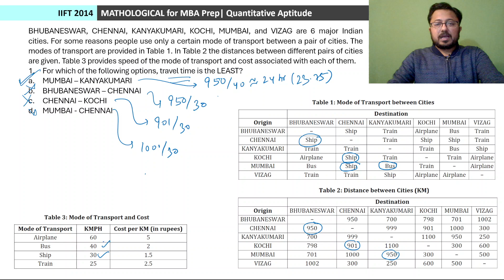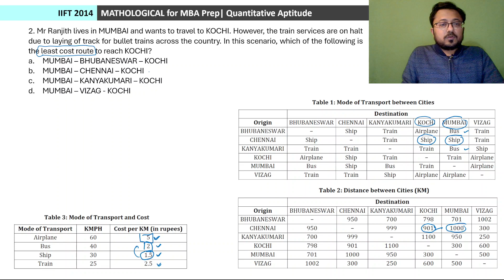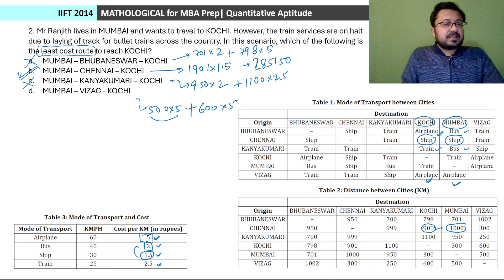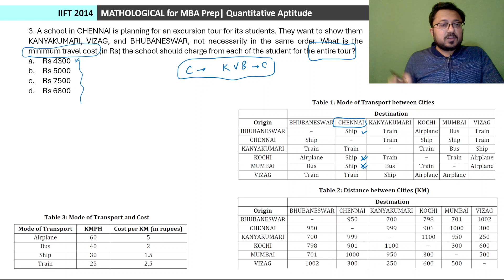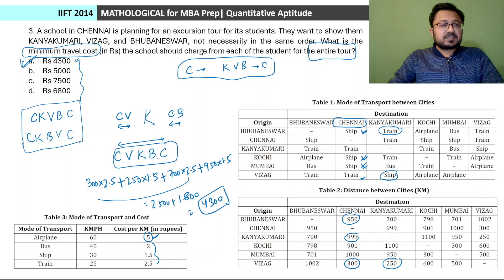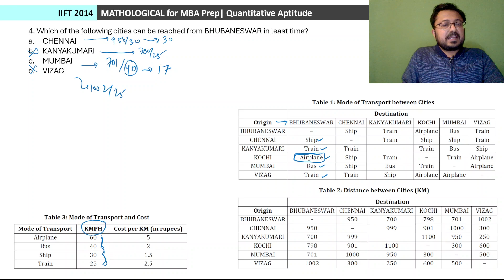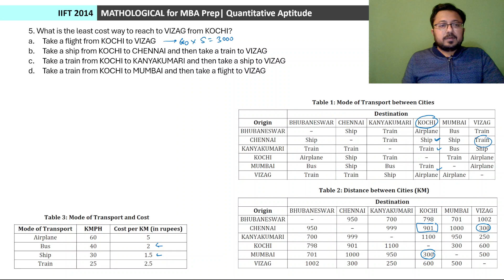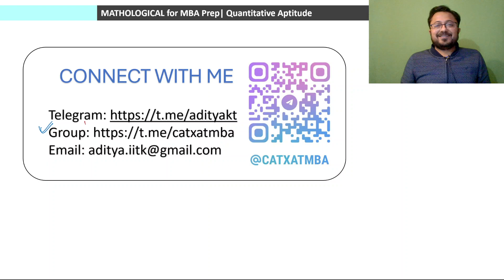DATA Interpretation - Transport Cost - Table based DI || CUET MAHCET CMAT TISS XGMT || DI IIFT 2014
CUET MAHCET TISS CMAT SRCC XGMT 2024 Prep Booster || Data Interpretation - Travel Cost and Mode of Transports - 6 Indian Cities - Table based DI || DI IIFT 2014 PYQ Solutions || Quantitative Aptitude

Welcome to our CUET MAHCET TISS CMAT XGMT 2024 Preparation Booster Series! In this video, we’re going to discuss a DI Set on Tabulation from IIFT 2014. This is a great opportunity for all CUET MAHCET TISSNET CMAT aspirants to understand the pattern and difficulty level of the questions.